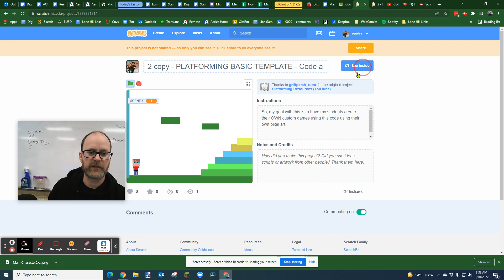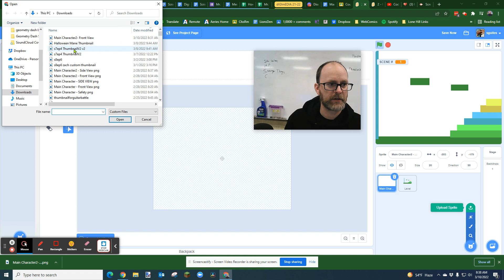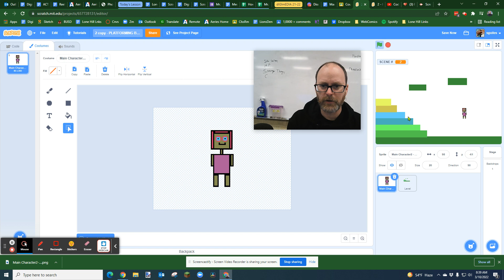How To Add Your Custom Pixel Art Character to a Scratch Game - 2022